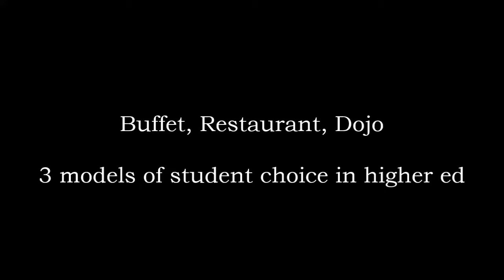Buffet, Restaurant, Dojo: Choice in Higher Education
Three models of student choice in higher education

0:32 Model 1, Buffet
1:16 Model 2, Fancy Restaurant
2:11 Model 3, Martial Arts Dojo